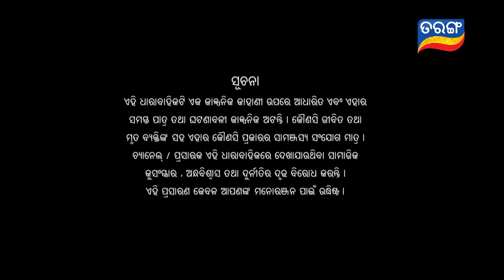Rakhile Sie Mariba Kie | Full Ep 222 | 1st jan 2020 | Odia Serial – TarangTV